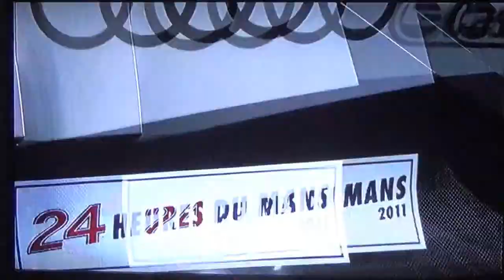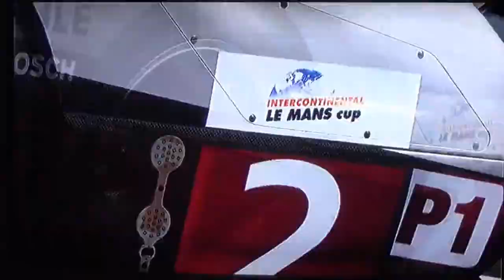2011 Audi Sport Team Joest R18 Tdi au Mans (La Sarthes)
Présentation des Audi sur Forza 4 Xbox 360.